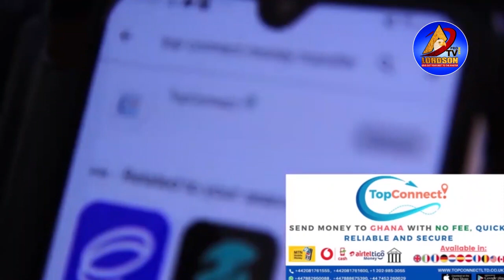Family $peaks, B0yfriend Arre$ted- Aps BK Appiah Exp0sed Cecilia Dapaah HouseMaid r0b her of $52m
BK Appiah Exp0sed Min Cecilia Dapaah of $52million Stolen, Family of HouseMaid who Stole Money Speak

PLEASE NOTE: Unauthorized upload of this video unto any YouTube channel is prohibited. LORDSON TV